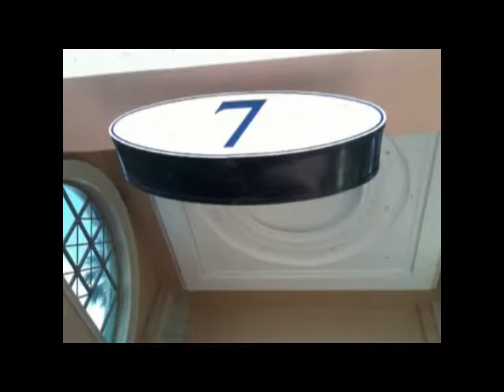PVZ Designer Fabric Collection Sale 2010.mp4